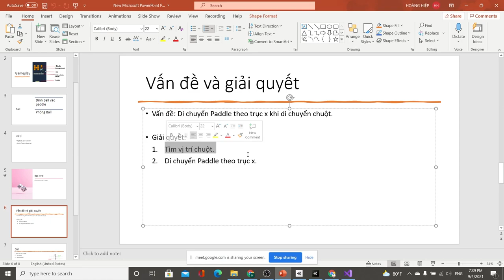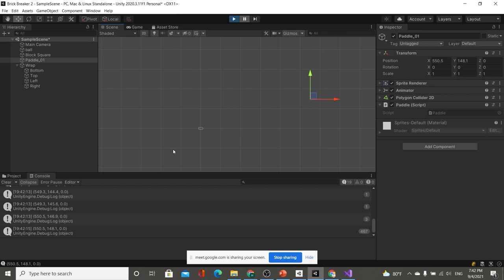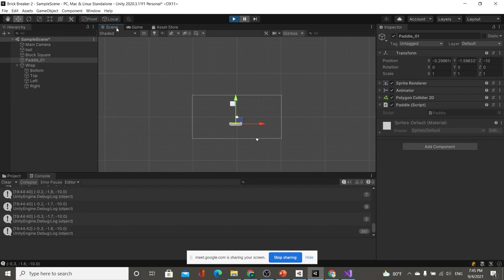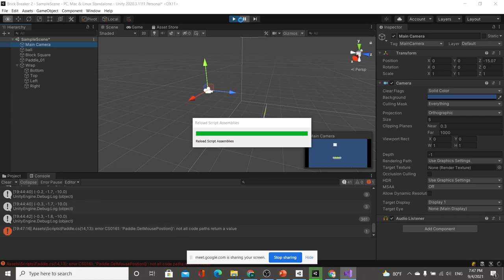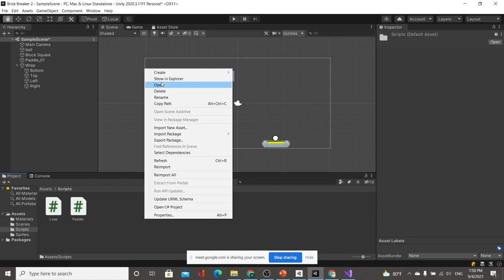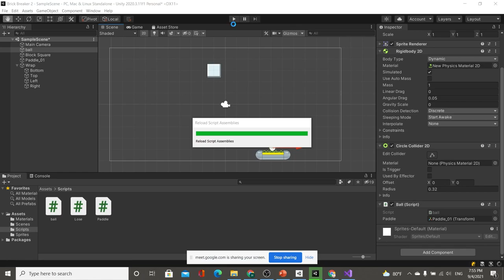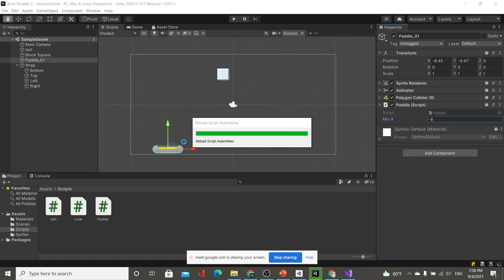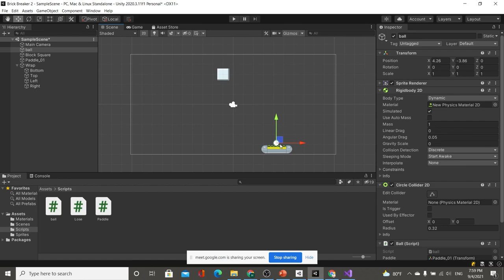Unity: Hướng Dẫn Cách Lập Trình Game Brick Breaker (Part 2: Di chuyển chụt)